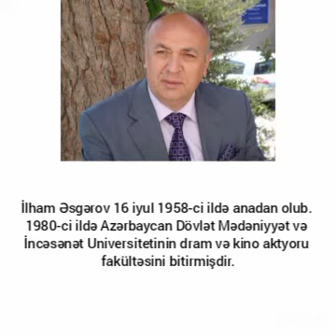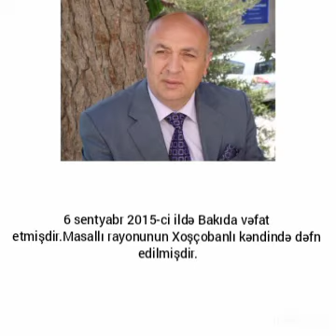İlham Təvəkkül oğlu Əsgərov.